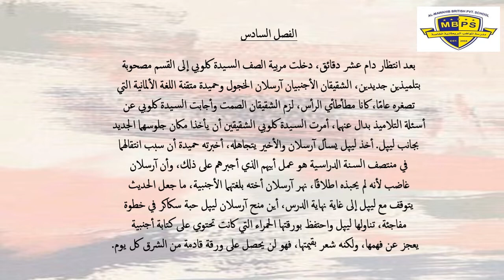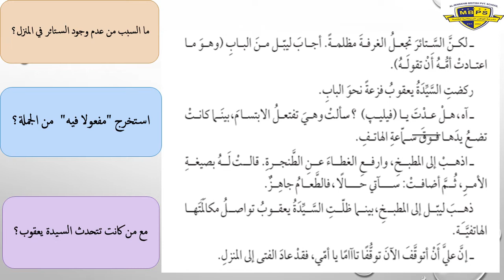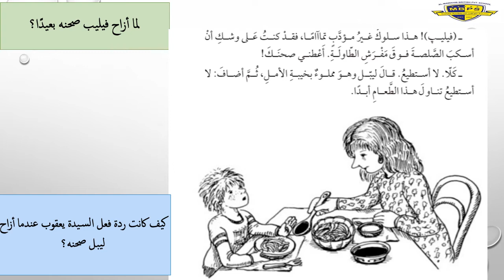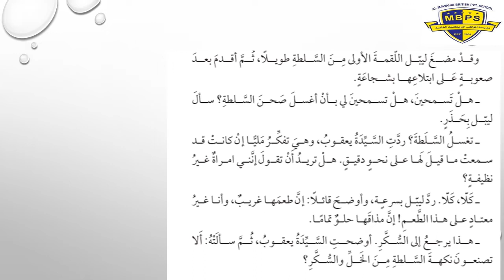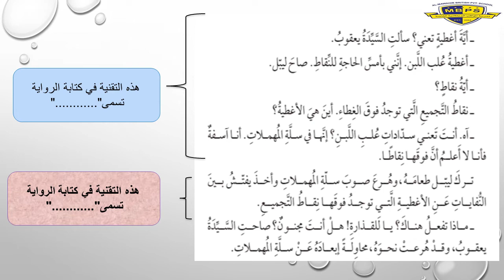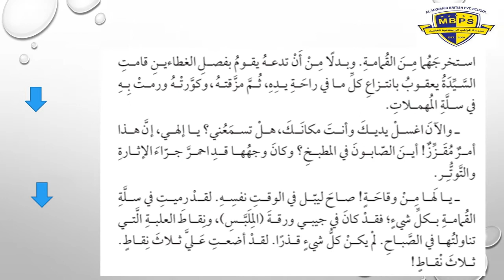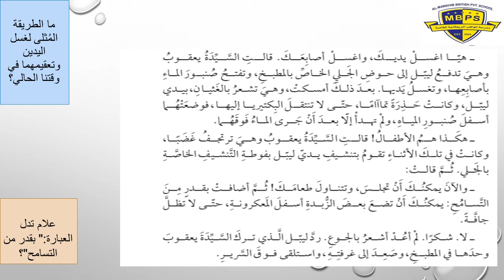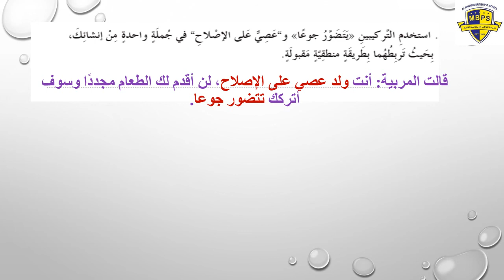28-04-2020 ليبل الفصل السابع